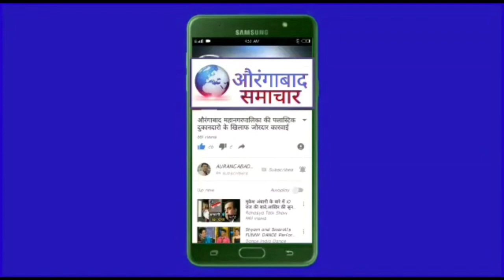Printers’ Day 2023 : "जागतिक मुद्रण दिन" प्रिंटिंग प्रेस संघटन का कार्यक्रम